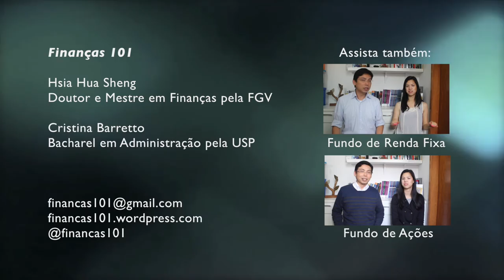Fundo Multimercado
Bate papo sobre Fundo Multimercado

Gostou? Envie sugestões de temas e dúvidas para:
Finanças 101